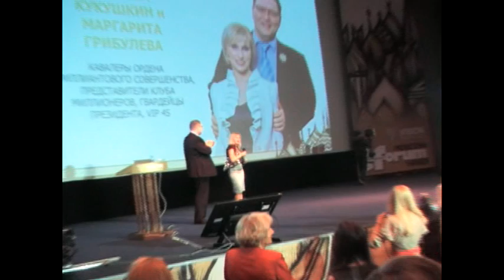Алексея и Маргариту всегда по особому тепло с любовью встречают бурными аплодисментами.